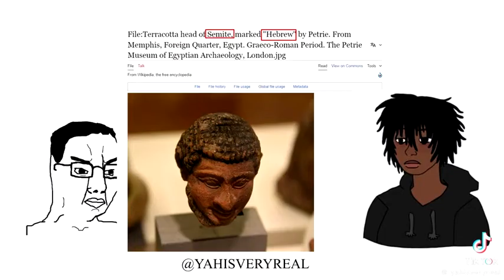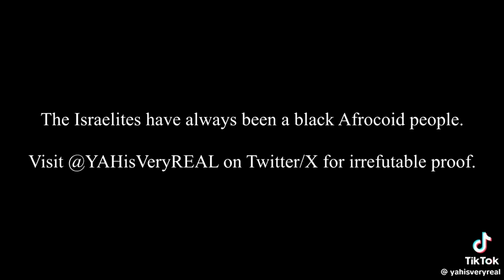They Can’t Handle The Truth 🤷🏿